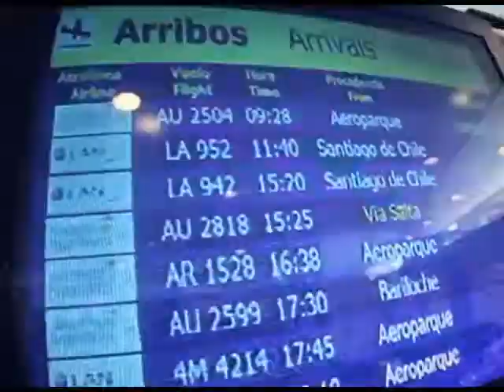VIDEO DJ FACUCENERI